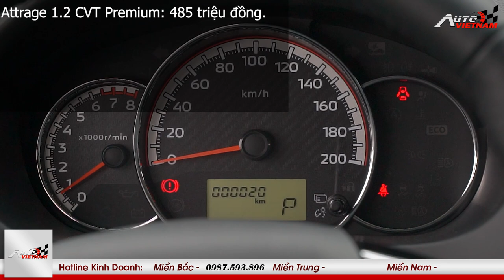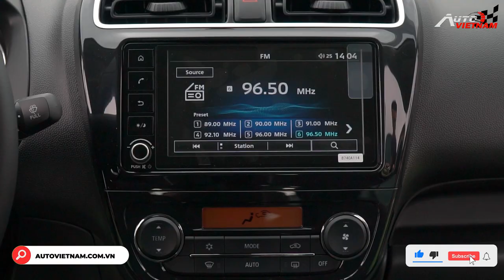Giá xe Mitsubishi Attrage 2022, chi tiết khuyến mại, giá lăn bánh, hỗ trợ trả góp.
- Giá xe Mitsubishi Attrage 2022 quý vị xin vui lòng số điện thoại hotline bên trên màn hình, hoặc truy cập
-THIẾT KẾ WEBSITE Ô TÔ CHUYÊN NGHIỆP